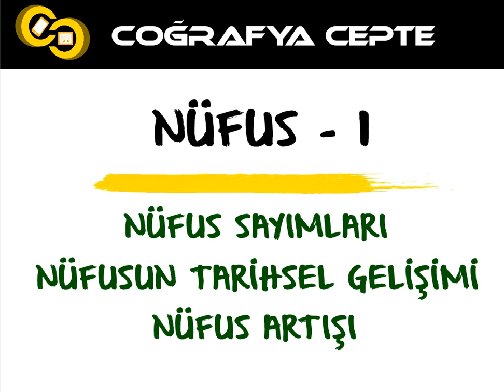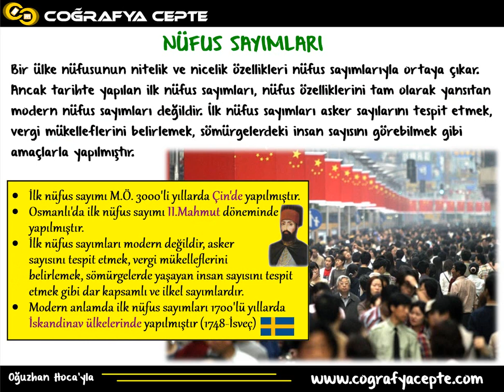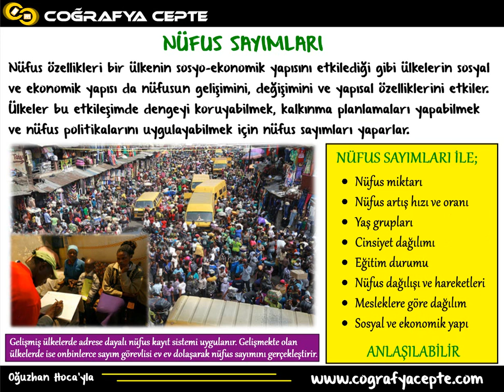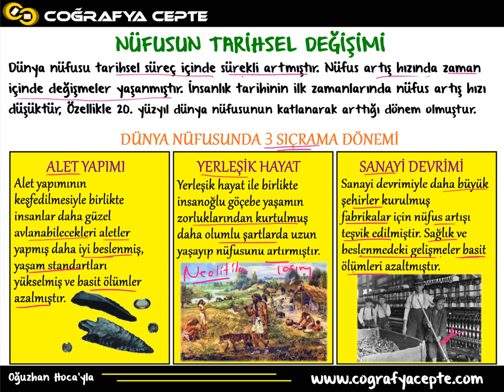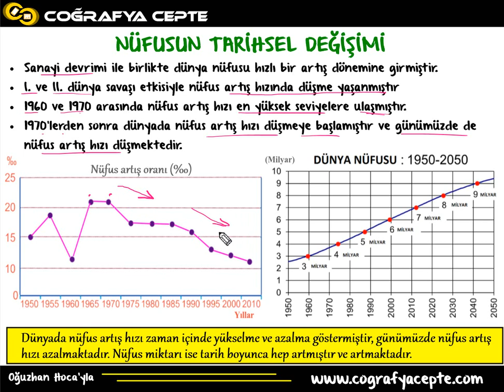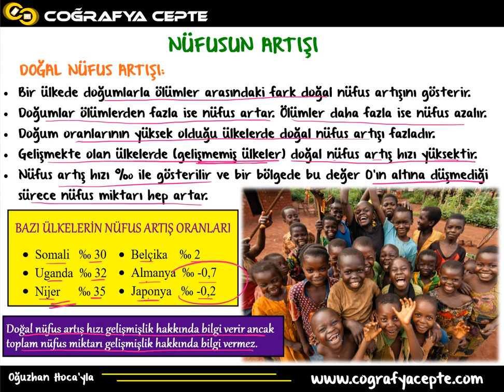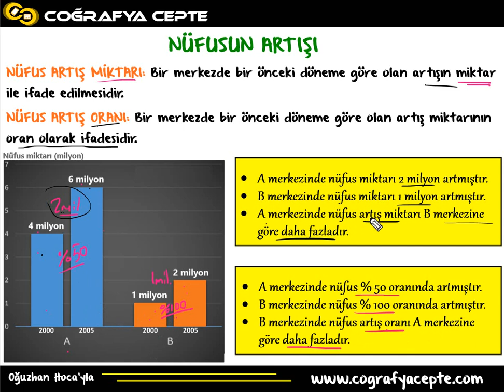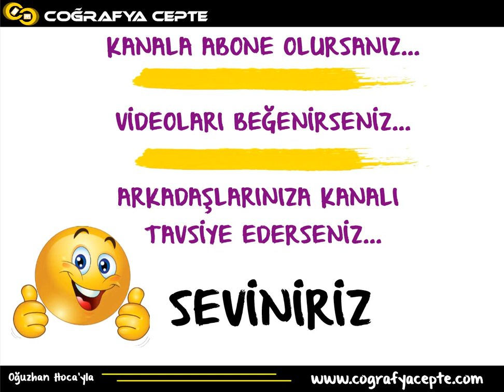NÜFUS 1 - NÜFUS SAYIMLARI - NÜFUS ARTIŞI ( TYT COĞRAFYA )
ÖSYM SORU ÇÖZÜMLERİ OYNATMA LİSTESİ HAZIR!!! BU VİDEOLARLA GENEL TEKRAR YAPABİLİRSİNİZ!!!

NÜFUS 1 - NÜFUS SAYIMLARI - NÜFUS ARTIŞI
NÜFUS YERLEŞME GÖÇ
TYT COĞRAFYA - YKS COĞRAFYA 1 - COĞRAFYA 2
YGS COĞRAFYA LYS COĞRAFYA
YGS COĞRAFYA LYS COĞRAFYA KONU ANLATIM VİDEOLARI